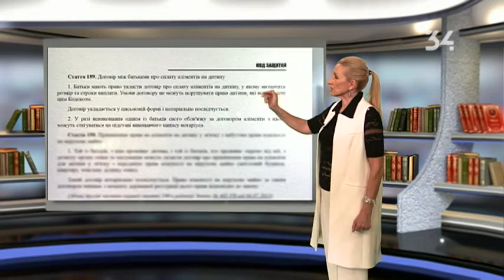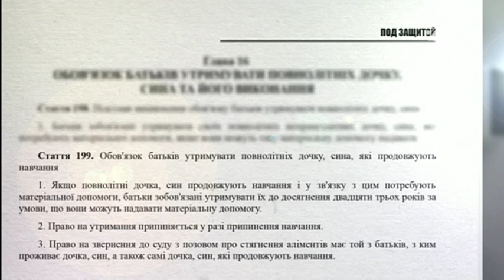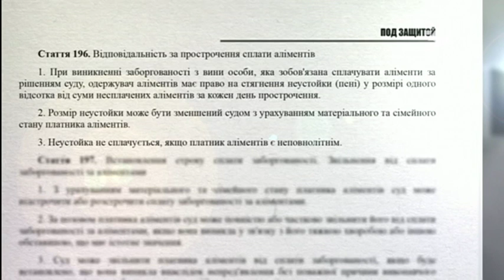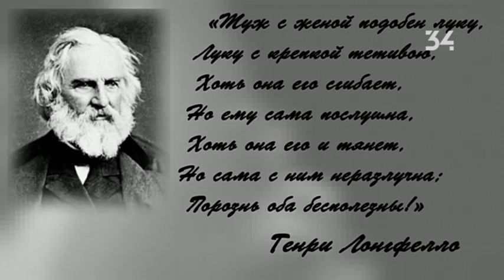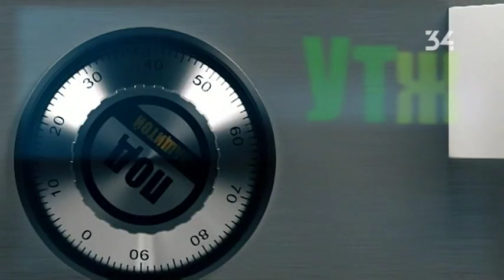Под защитой. Выпуск 47: Алименты